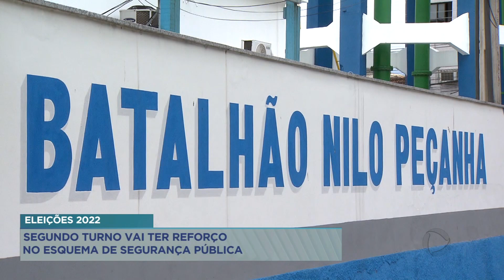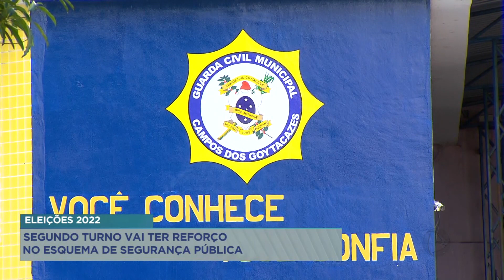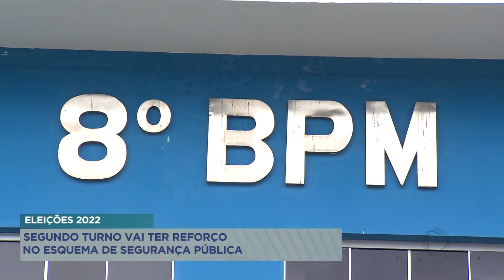Eleições 2022: 2º Turno vai ter reforço no esquema de segurança pública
Até o dia das eleições as urnas estarão sob guarda da Polícia Militar, com equipes que vão revezar 24 horas por dia. Um forte esquema de segurança está sendo organizado.